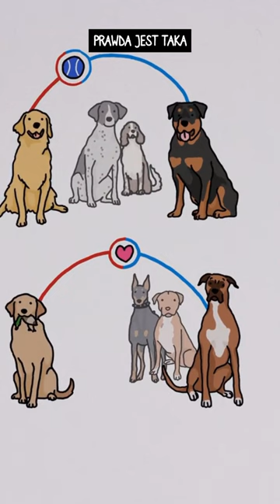rasy psów rottweiler golden retriever statystyki ciekawostki badania short tiktok ig